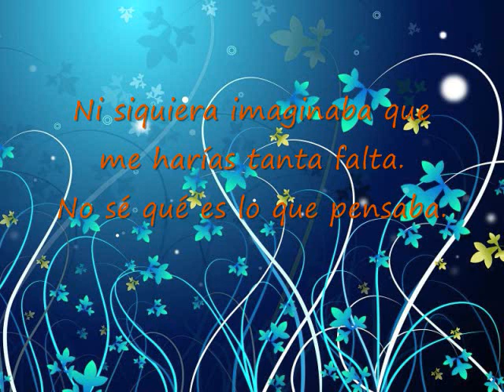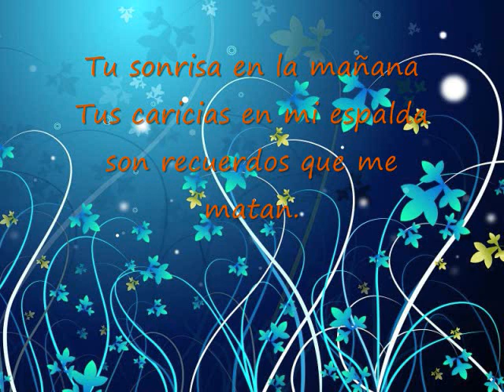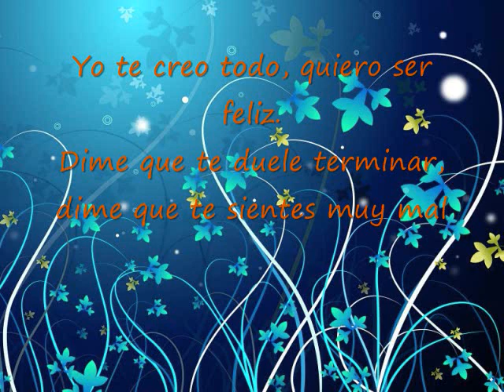Alejandra Guzman - Mentiras Piadosas ( Con Letra )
Alejandra Guzman - Mentiras Piadosas

Hasta hoy me doy cuenta
que la vida no es nada si no tengo tu mirada.
Ni siquiera imaginaba que me harías tanta falta.
No sé qué es lo que pensaba.
Hoy que no estás
ya no encuentro las palabras
para decirte que me falta cada momento que me dabas.
Creo que voy a enloquecer si no te vuelvo a ver.

Dime que mañana vendrás, dime que no puedes vivir
Sólo dímelo así.
Dime que te duele terminar, dime que te sientes muy mal
Mentiras piadosas no me vienen nada mal.
No me vienen nada mal.

Tu sonrisa en la mañana
Tus caricias en mi espalda
son recuerdos que me matan.
Hoy que no estás ya no encuentro las palabras

Sólo dímelo así.
Yo te creo todo, quiero ser feliz.

Espero Les Aya Gustado! :D

Pidan Mas Canciones Con Letra!
& Tambien Pidan Tutoriales
En Lo Que Les Pueda Ayudar!

COMENTEN!,
VOTEN!

GRACIAS...!